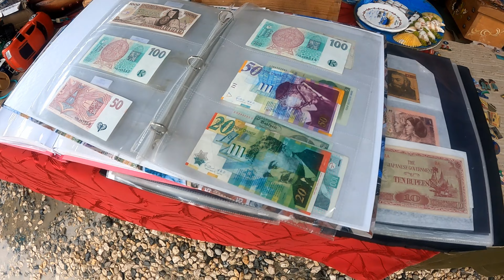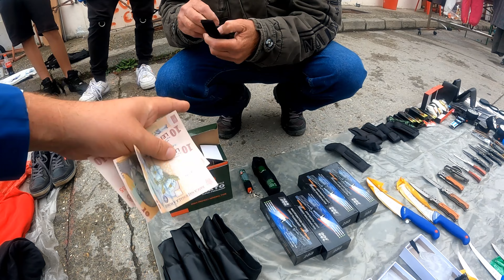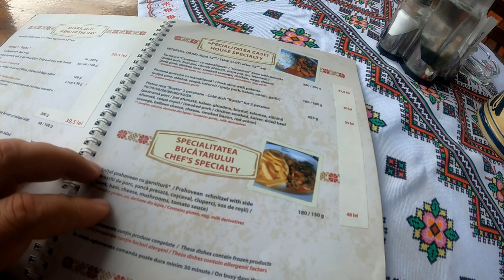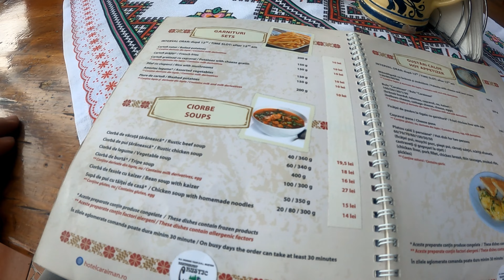Targul Prejmer și târgul de vechituri din Brașov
Dacă îți plac clipurile mele, nu uita să te abonezi la acest canal de YouTube. Mulțumesc!

VIATA LA TARA. TRADITII SI OBICEIURI ROMANESTI